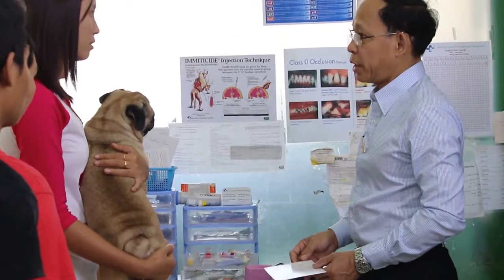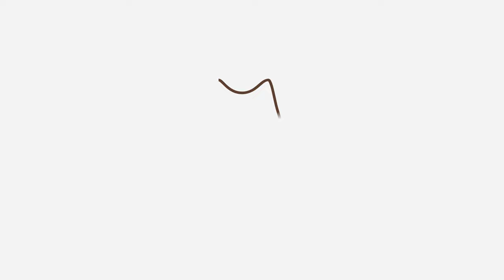COMO CUIDAR DE UM PUG 🐶 Comida, higiene e educação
Todos os CUIDADADOS COM UM PUG! Separamos todas as informações mais importantes sobre como cuidar de um pug e comentamos cada uma delas neste vídeo do PeritoAnimal. Além disso, também falamos sobre educação, socialização e os problemas mais comuns dos cachorros pug.
Confira o post completo no site do PeritoAnimal sobre todos os cuidados com a raça pug

Descubra no Perito Animal um canal desenvolvido por profissionais dedicado exclusivamente ao mundo animal. Aqui, você encontrará conteúdo bem variado sobre adestramento, curiosidades, raças, beleza e tudo aquilo que lhe possa ser útil como tutor e amante dos animais. Não importa se você é de gatos ou de cachorros, está esperando o quê para se transformar em um autêntico PeritoAnimal? Entre e venha se diivertir com a nossa comunidade!